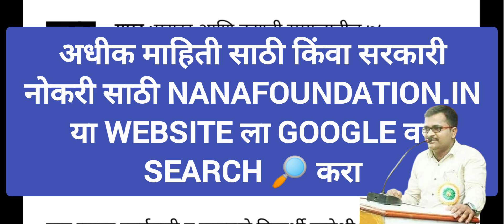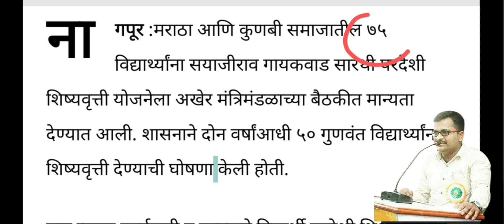सर्वासाठी मोठी आनंदाची बातमी ! सरकारचा मोठा निर्णय!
फॉर्म भरण्यासाठी ! खालील लिंक वर क्लिक करा

11th admission form kaise bhare maharashtra
11th merit list time table
11th maths part 2 chapter 1
11th admission 2023 maharashtra
11th result date 2023
11th admission 2023 maharashtra
11th admission 2023 maharashtra part 2
11th admission 2023 maharashtra part 1
11th admission 2023 bihar board
11th admission part 2
11th admission form kaise bhare
11th admission part 2 form
11th admission 2023 maharashtra dinesh sir
11th admission documents
11th admission 2023 bihar board online kaise kare
11th admission website not worki
11th admission website problem 11th admission online form kaise bhare
11th admission online kaise kare
11th admission site problem
11th admission online problem
11th admission site not working
11th admission online form 2023
11th admission online last date
11th admission online 2023 maharashtra.
अकरावी आर्ट चे विषय
अकरावी साइंस
अकरावी पर्यावरण प्रकल्प
अकरावी कॉमर्स मध्ये कोणकोणते विषय असतात
अकरावी कॉमर्स मध्ये कोणकोणते विषय अर
अकरावी कॉमर्स
अकरावी कॉमर्स विषय
अकरावी कॉमर्स अकाउंट
अकरावी कॉमर्स अर्थशास्त्र स्वाध्याय
अकरावी कॉमर्स अभ्यास
अकरावी कॉमर्स पेपर
अकरावी कॉमर्स मराठी
अकरावी कॉमर्स पुस्तक
अकरावी कॉमर्स अर्थशास्त्र
अकरावी सायन्स मॅथ
अकरावी सायन्स चे पुस्तक
अकरावी सायन्स सब्जेक्ट
अकरावी सायन्स लेक्चर
अकरावी सायन्स मॅथ प्रॅक्टिकल
अकरावी सायन्स मॅथ प्रॅक्टिकल बुक
अकरावी सायन्स पेपर
अकरावी सायन्स
इयत्ता अकरावी सायन्स
अकरावी बारावी सायन्स
अकरावी आर्ट मध्ये किती विषय असतात
अकरावी आर्ट राज्यशास्त्र
अकरावी आर्ट मराठी पुस्तक
अकरावी आर्ट पेपर
अकरावी आर्ट चा अभ्यास
अकरावी आर्ट इतिहास स्वाध्याय
अकरावी आर्ट ला कोणकोणते विषय असतात
अकरावी आर्ट मराठी
अकरावी आर्ट मराठी व्याकरण
11th science physics chapter 1
11th science subjects
11th science me kon kon se subject hote hai
11th commerce important questions english
11th arts subject
11th arts group details tamil
11th arts objective question 2023
11th arts history chapter 1
11th arts model paper 2023
11th arts subject history
11th arts english chapter 1
11th arts english paper 2023
11th arts subject hindi
11th arts subject english
11th online admission process 2 maharashtra
11th online admission process 2 part 2
11th online admission process 2 maharashtra part 2
11th online admission process 2
11th online class
11th online form kaise bhare
11th online registration kaise ka
11th online admission
11th online kaise kare
11th science ke baad kya kare
11th main science mein kya kya hota hai
11th 12th science ke baad kya kare
computer science kya hai 11th class
11th computer science kya hota hai
11th main science lene ke bad kya karen
11th main science mein kya kya padhna padta hai
11th main science lene ke baad kya kare
11th mein home science mein kya hota hai
11th me science leke kya ban sakte hai
10th ke baad kya kare
10th ke baad konsa course kare
10th ke baad diploma kaise kare
10th ke baad konsa subject le
10th ke baad kya karoge status
10th ke baad kya karoge
10th ke baad upsc ki taiyari kaise kare
10th ke baad police kaise bane
10th ke baad neet ki taiyari kaise kare
10th ke baad iti kaise kare
10th ke baad iti kaise kare
10th ke baad iti karne se kya hota hai
10th ke baad iti karna sahi hai ya galat
10th ke baad iti karne ke fayde
10th ke baad iti me admission kaise le
10th ke baad iti course
10th ke baad iti electrician
10th ke baad iti kaise kare 2023
10th ke baad iti karne ke liye kya karna padta hai
10th ke baad iti ka form kaise bhare
iti admission 2023 malayalam
10th ke baad diploma kaise kare
10th ke baad diploma karne ke fayde
10th ke baad diploma me konsa course kare
10th ke baad diploma kar sakte hain
10th ke baad diploma konsa course kare
10th ke baad diploma kare ya nahi
10th ke baad diploma computer
10th ke baad diploma electrical
10th ke baad diploma computer science
10th ke baad diploma kare ya 12th